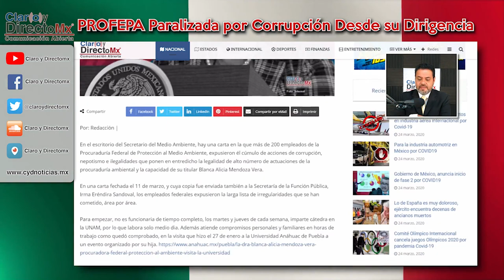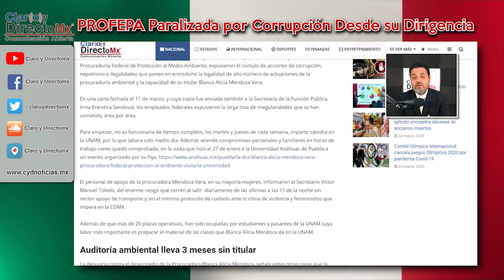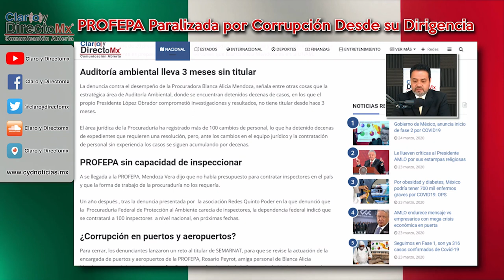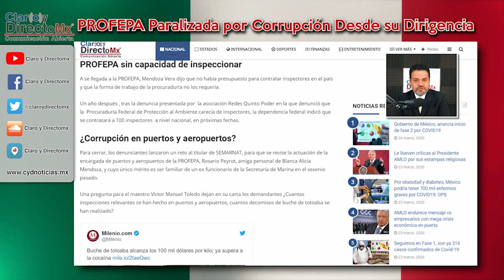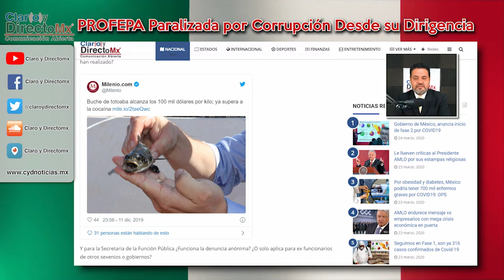Corrupción y Negligencia en PROFEPA, denuncian empleados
En el escritorio del Secretario del Medio Ambiente, hay una carta en la que más de 200 empleados de la Procuraduría Federal de Protección al Medio Ambiente, expusieron él cúmulo de acciones de corrupción, nepotismo e ilegalidades que ponen en entredicho la legalidad de alto número de actuaciones de la procuraduría ambiental y la capacidad de su titular Blanca Alicia Mendoza Vera.